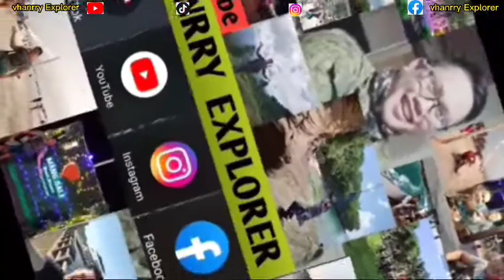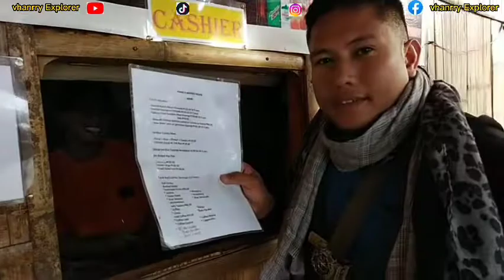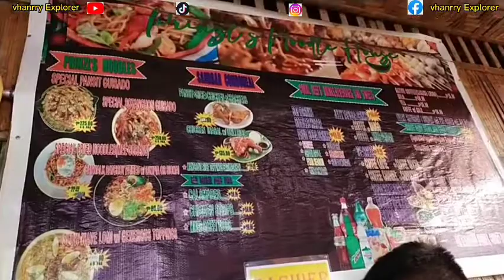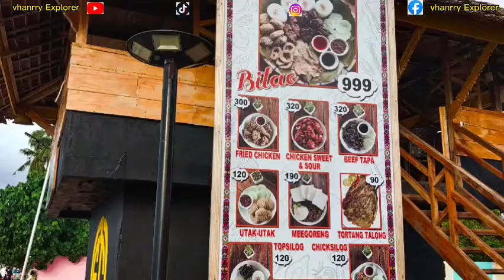MAUBOO BEACH ADVENTURE JOLO SULU